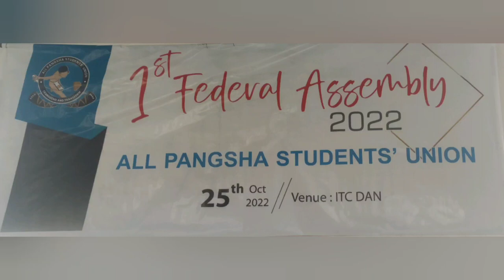special song by pangsha old students union(1st Federal Assembly APSU at ITC Dan village.